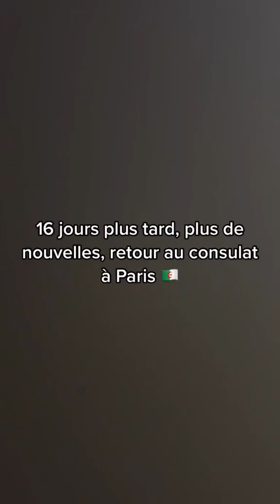Youtubeuse Culinaire, on lui refuse le visa DZ car elle a trop kiffé le Maroc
C'est surtout qu'elle va vomir pour ce qu'elle va voir et manger, ou dire que c'est un pays de voleurs   hhhhhhh